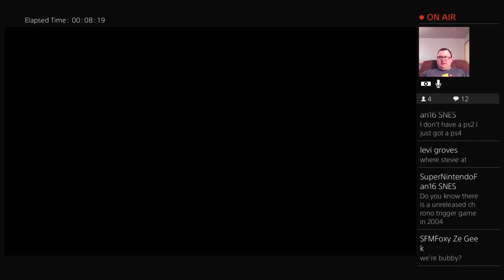Hot Shots Tennis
Retro does a quick livestream of the PS2 classic Hot Shot Tennis! Retro also answers some questions on Chrono Trigger and much more!!